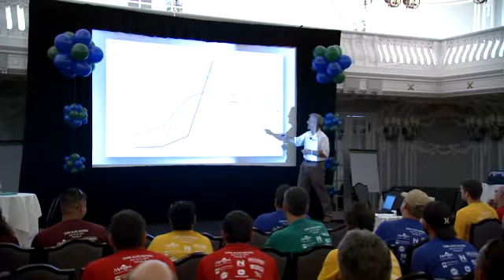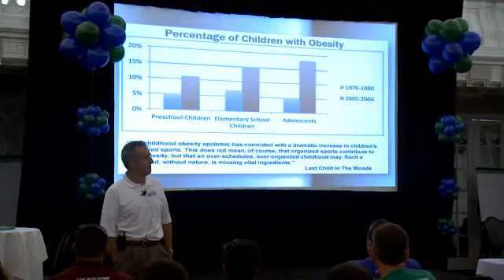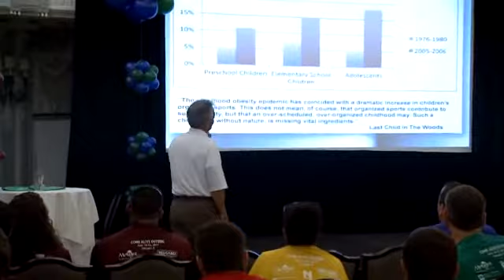Jim Paluch Describes Come Alive Outside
Jim Paluch of JP Horizons opened the July 2011 Come Alive Outside Event in Chicago by describing the need for Come Alive Outside. He talks about the statistics showing the increase in childhood obesity and time people are spending using technology or playing video games.